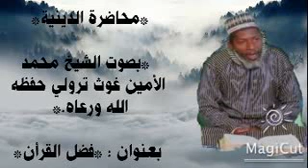*محاضرة الدينية* لشيخ محمد الأمين غوث ترولي حفظه الله ورعاه.* بعوان : *فضل القرأن*